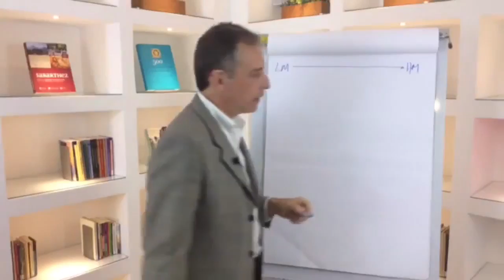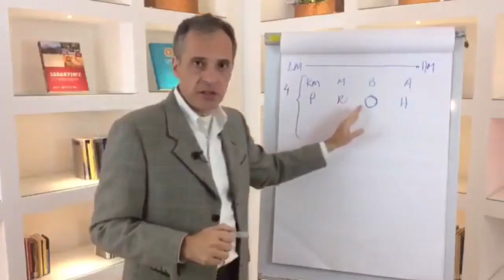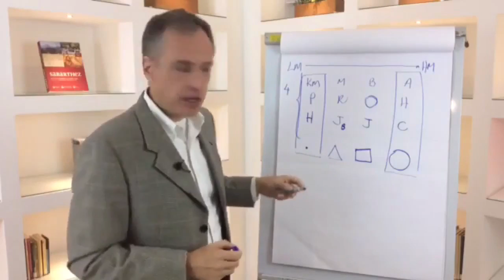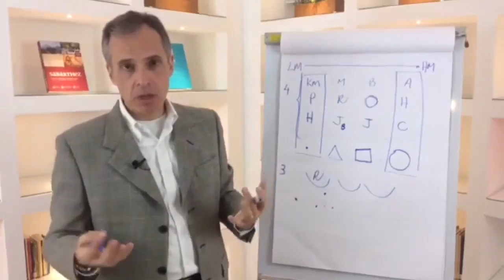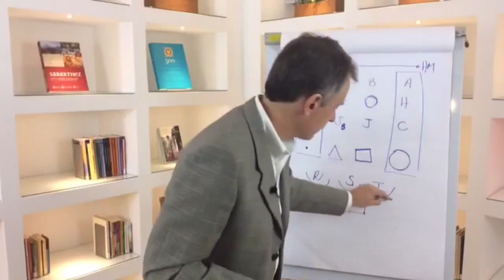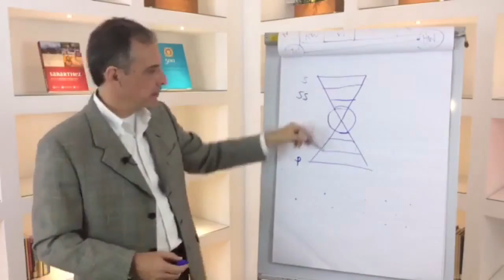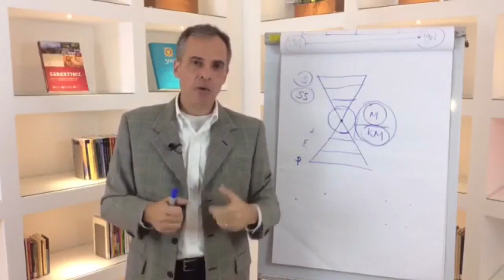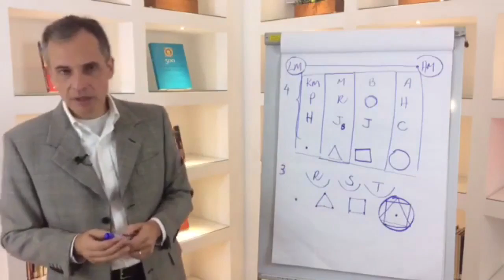Przebudzenie wyższego umysłu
(Napisy, opracowane specjalnie do filmu, pojawią się po kliknięciu czwartej ikony od prawej)

Czym jest wyższy umysł? Skąd pochodzi? Jak możemy go przebudzić?
Czy Wyższy Umysł jest wynikiem naturalnego rozwoju niższego umysłu?
Czy możemy osiągnąć Wyższy Umysł, Wyższą Jaźń poprzez rozwój naszego niższego "ja", poprzez na przykład regularną medytację, ćwiczenia okultystyczne, doświadczenia mistyczne lub też nieprzerwaną praktykę magii?
Ten film jest w oryginale jednym z serii wirtualnych, publicznych wykładów zorganizowanych przez Szkołę Duchową Złotego Różokrzyża, której celem jest przybliżenie konkretnej pracy nad fundamentalną przemianą człowieka, zmierzającej do wyzwolenia jego świadomości  i pojawienia się nowego wymiaru w jego życiu.